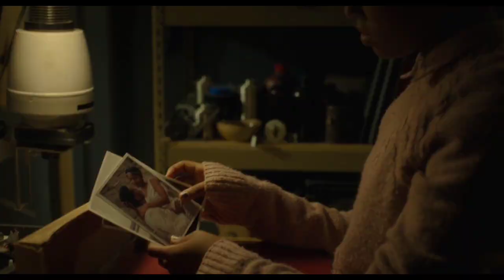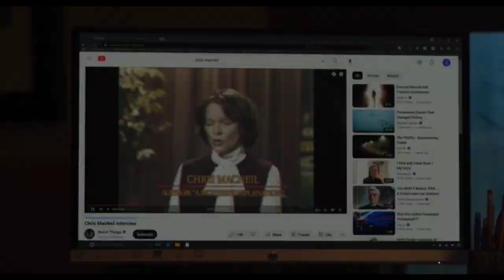Single Father Has to Choose Between Two Daughters Who will Live and Who will Die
When his daughter, Angela, and her friend Katherine, show signs of demonic possession, it unleashes a chain of events that forces single father Victor Fielding to confront the nadir of evil. Terrified and desperate, he seeks out Chris MacNeil, the only person alive who's witnessed anything like it before.